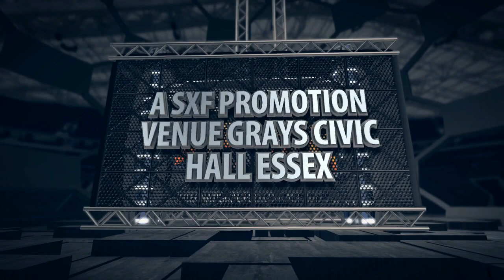Cyclone Thunderdome International Kickboxing Mara Mendes Portugal V Ruby Monger England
Promoters Lisa and Billy Shelton
Venue Grays Civic Hall